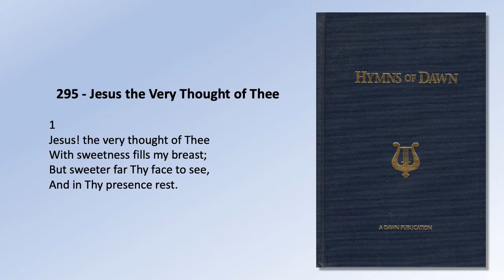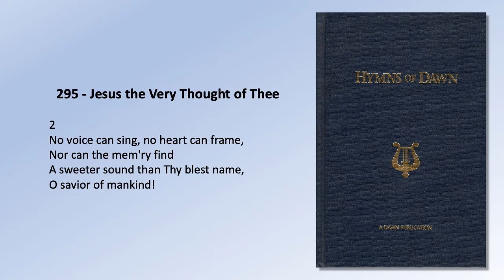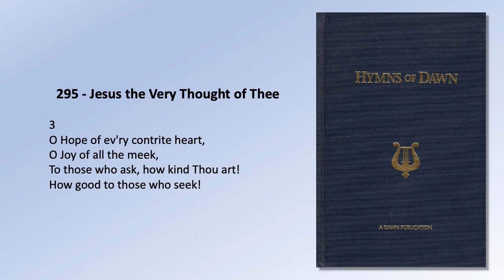HYMNS OF DAWN: 295A - Jesus, the Very Thought of Thee (CHRISTIAN RELAXING MUSIC SONG FOR HEART MIND)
295A.  Jesus, the Very Thought of Thee

1
Jesus! the very thought of Thee
With sweetness fills my breast;
But sweeter far Thy face to see,

2
No voice can sing, no heart can frame,
Nor can the mem'ry find
A sweeter sound than Thy blest name,
O savior of mankind!

3
O Hope of ev'ry contrite heart,
O Joy of all the meek,
To those who ask, how kind Thou art!

4
But what to those who find? Ah! this
Nor tongue nor pen can show,
The love of Jesus, what it is
None but His loved ones know.